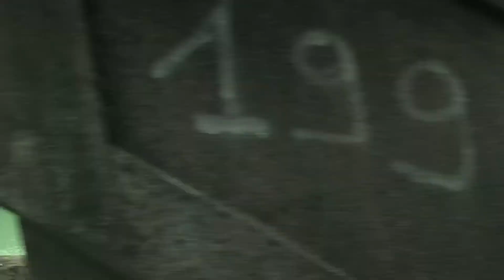Lake Como | autumn trip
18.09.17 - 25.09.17